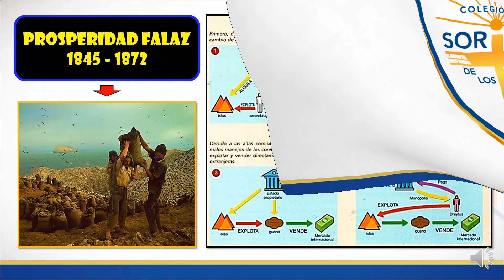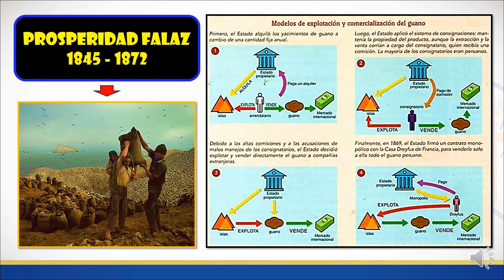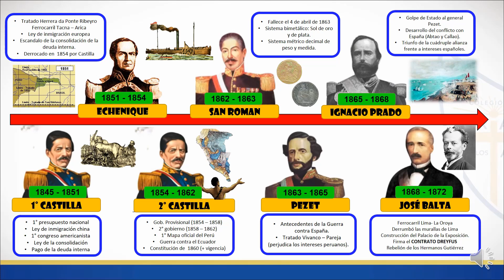JESUS CCSS 5s